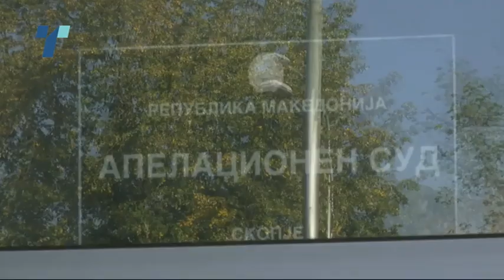Проблемите со желудникот недоволена причина Боки 13 да излезе од притвор